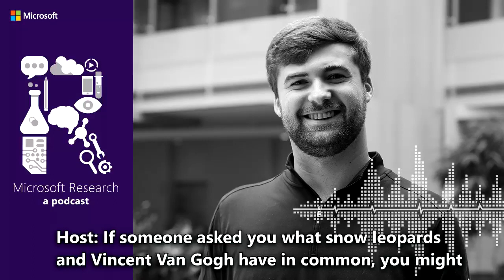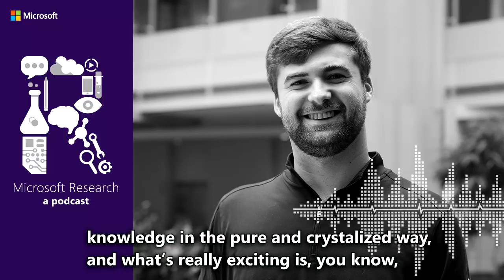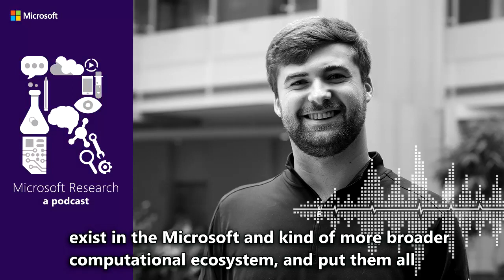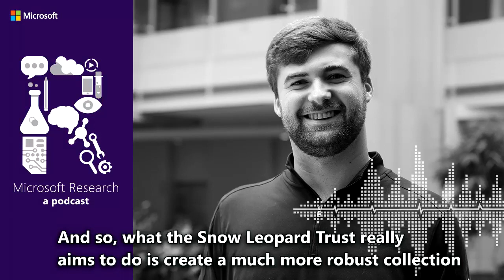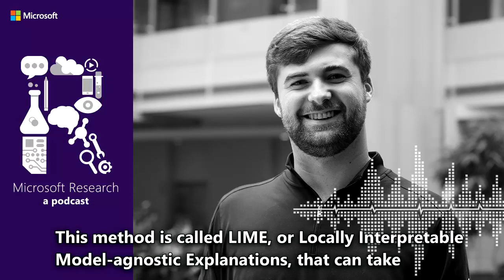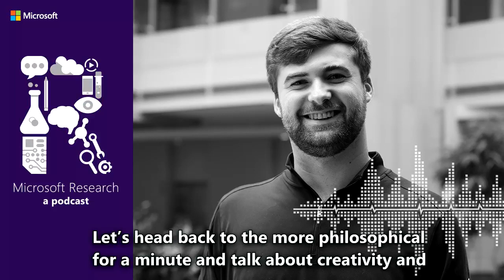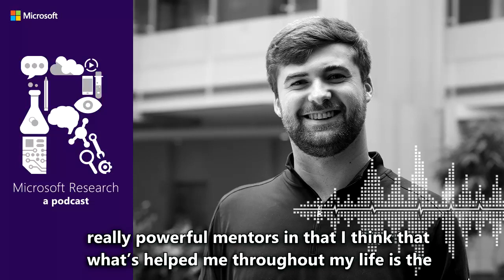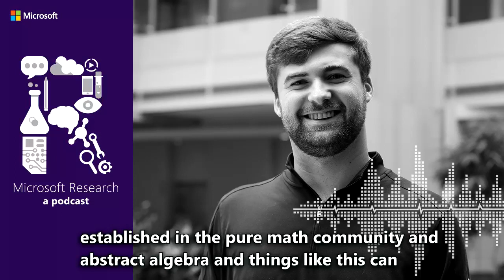MMLSpark: empowering AI for Good with Mark Hamilton [Podcast]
If someone asked you what snow leopards and Vincent Van Gogh have in common, you might think it was the beginning of a joke. It’s not, but if it were, Mark Hamilton, a software engineer in Microsoft’s Cognitive Services group, budding PhD student and frequent Microsoft Research collaborator, would tell you the punchline is machine learning. More specifically, Microsoft Machine Learning for Apache Spark (MMLSpark for short), a powerful yet elastic open source machine learning library that’s finding its way beyond business and into “AI for Good” applications such as the environment and the arts.

Today, Mark talks about his love of mathematics and his desire to solve big, crazy, core knowledge sized problems; tells us all about MMLSpark and how it’s being used by organizations like the Snow Leopard Trust and the Metropolitan Museum of Art; and reveals how the persuasive advice of a really smart big sister helped launch an exciting career in AI research and development.